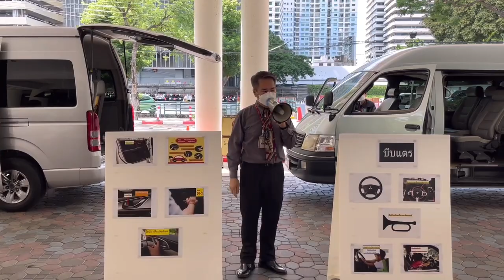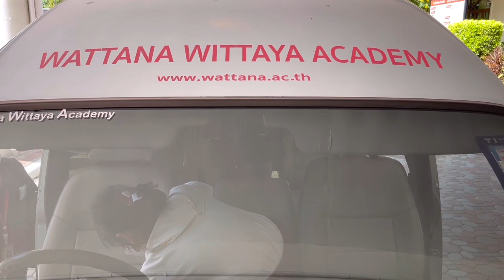เด็กวัฒนา เรียนรู้เรื่อง การดูแลตนเองเมื่อติดในรถยนต์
wattana wittaya academy